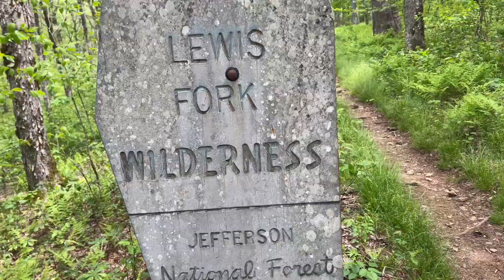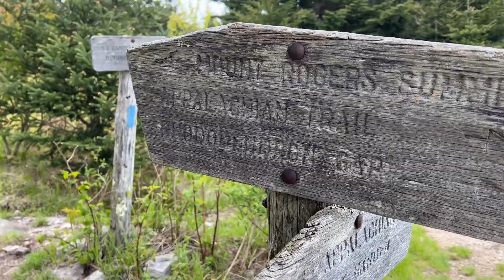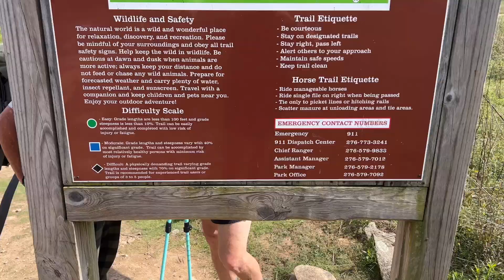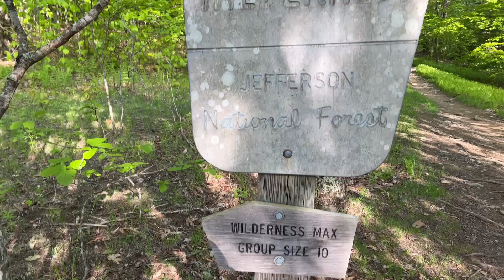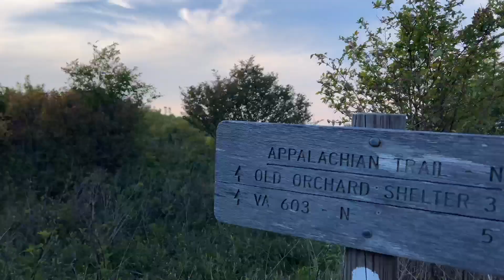Appalachian Trail Thru Hike 2023: Lost Mountain Shelter to Old Orchard Shelter